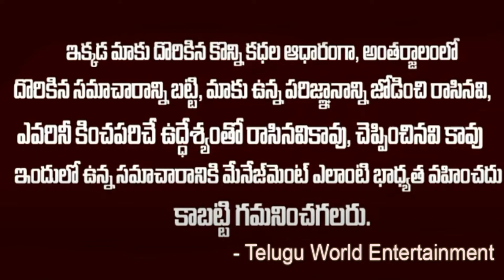NTR Unknown Relationship between Super Star Krishna And sr.NTR | Krishna Hardcore of Sr.NTR